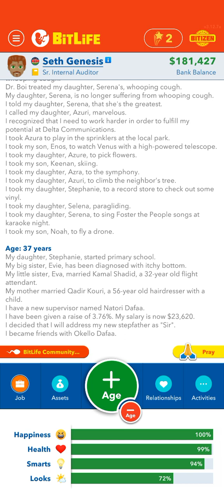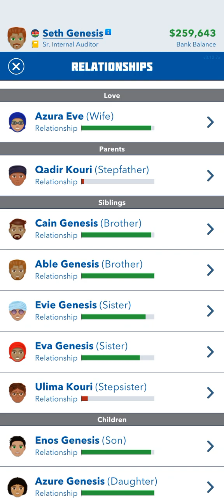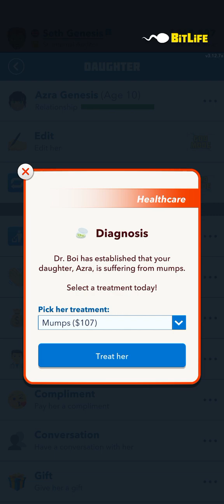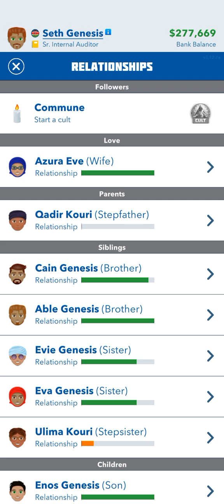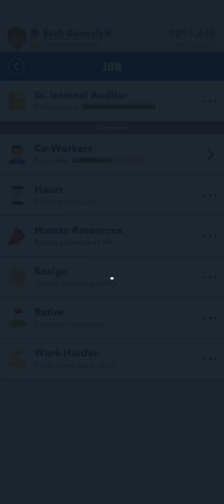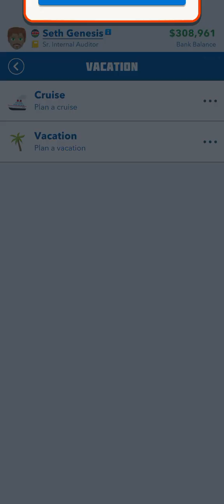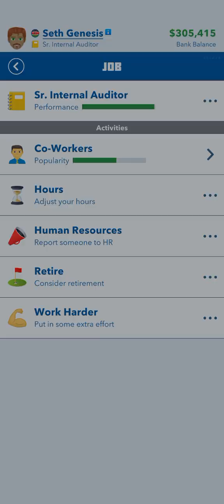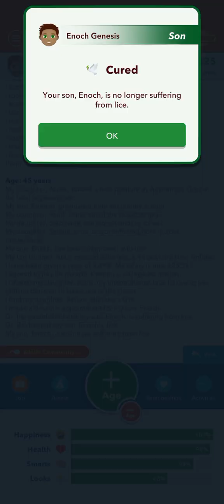bitlife bible Adam & Eve both passed. living in Africa Seth to Noah